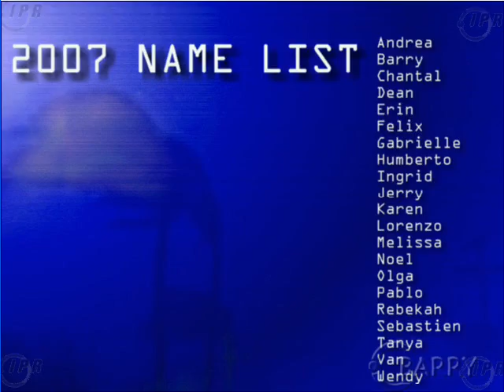Tropical Update #3 - June 1, 2007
...TROPICAL STORM BARRY FORMS IN THE GULF OF MEXICO...